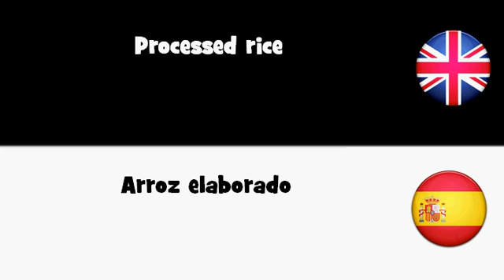APRENDER INGLÉS = Arroz elaborado